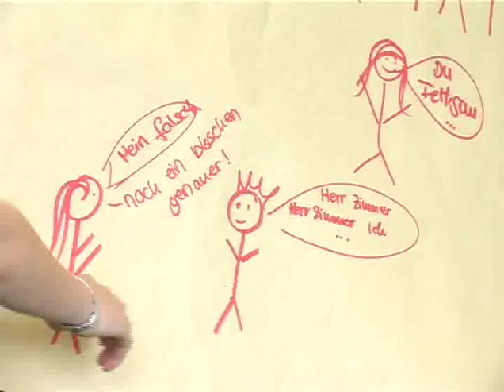Der erste Tag der Partizipationswoche in Sprendlingen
Dieser Film ist ein Rückblick auf den ersten Tag der Partizipationswoche an der regionalen Schule in Sprendlingen vom 02. bis 05. Juli 2007, der für die Teilnehmerinnen und Teilnehmer zum Einstieg in den zweiten Tag gedreht wurden. Er zeigt die Schülerinnen und Schüler beim Sammeln von Kritik, die an den Folgetagen weiter bearbeitet wurde.

Ein Film von Lukas Hellbrügge und  Noel Krää. Länge: 3:01 min.